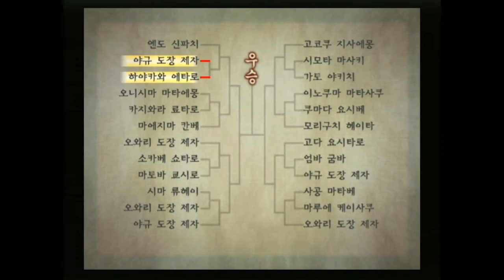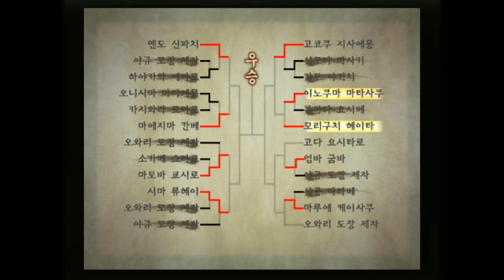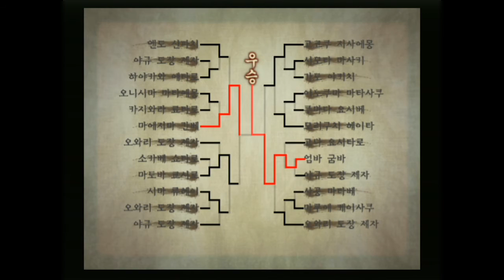검호3 플레이 1회차 #30 오와리로